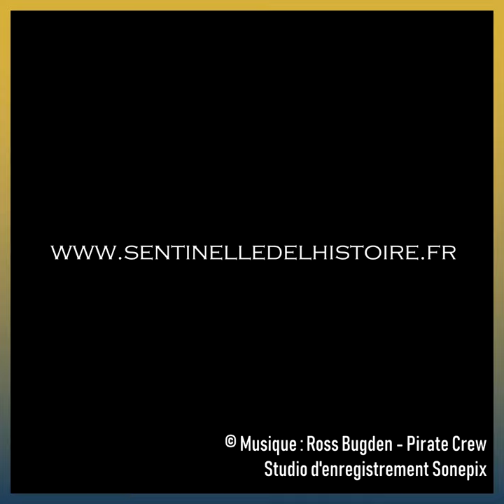INTERVIEW DE ROLAND GIRAUD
Découvrez le témoignage de l'une des voix du spectacle "Beaugency, Sentinelle de l'Histoire" : l'incroyable ROLAND GIRAUD !

Ce grand comédien de théâtre et de cinéma, ayant tenu des rôles dans des films mythiques, prête sa voix à différents personnages du spectacle "Beaugency, Sentinelle de l'Histoire", au château de Beaugency qui rouvrira ses portes exceptionnellement du 18 au 28 juillet 2019.